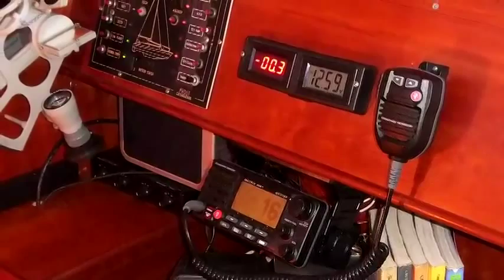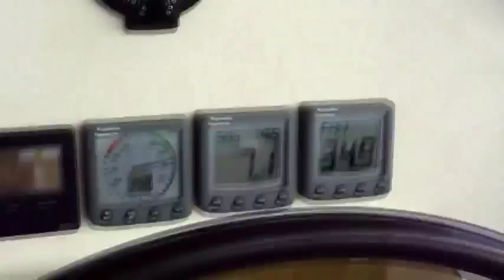Prout Snowgoose 37 Elite (1990)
Prout Snowgoose 37 Elite 1990 for sale South Florida